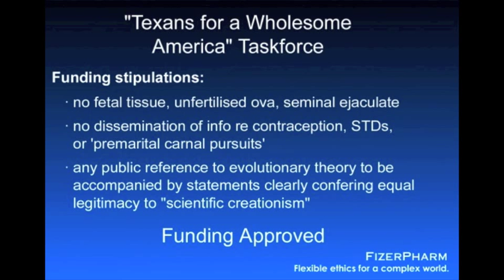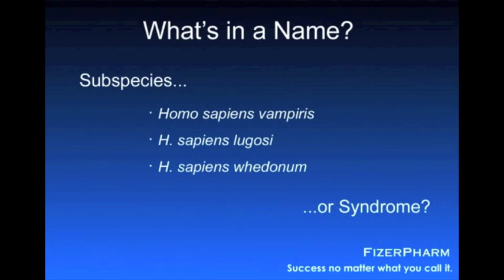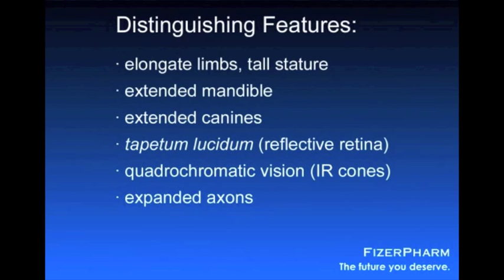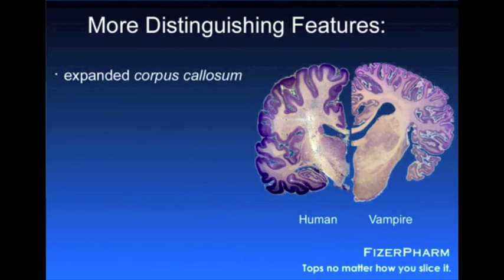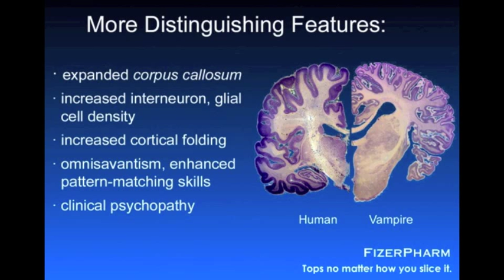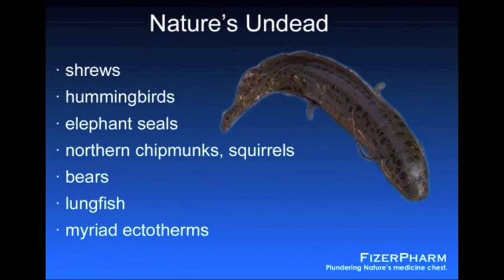Vampires: Biology and Evolution (Part 2)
Fictitious talk by Peter Watts on his research on vampires.